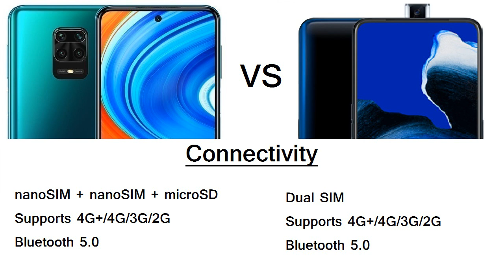Redmi Note 9 Pro Max vs OPPO Reno 2Z Specification Comparison: Camera, Display, Battery, Price